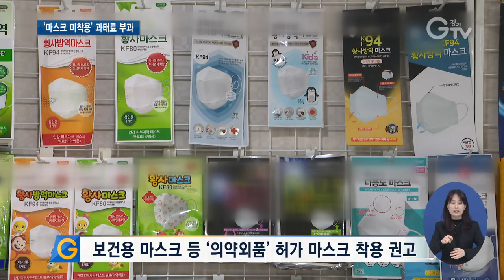13일부터 ‘마스크’ 안 쓰면 과태료 10만 원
[앵커멘트] 오는 13일부터 대중교통이나 종교시설 등 다중이용시설에서 마스크를 쓰지 않으면 최대 10만 원의 과태료가 부과됩니다. 보건용이나 비말차단용 마스크를 비롯한 의약외품으로 허가받은 마스크 착용을 권고하고, 망사형이나 밸브형 마스크 등은 인정하지 않습니다. 구영슬 기자가 취재했습니다.

[리포트]
[자막]1. 13일 0시부터 ‘마스크 미착용’ 과태료 부과
오는 13일 0시부터 코로나19 방역을 위해 대중교통을 비롯한 다중이용시설에서 마스크를 쓰지 않으면 최대 10만 원의 과태료를 물어야 합니다.

[자막]2. 자료화면
한 달간의 계도기간이 끝나고 본격 단속에 따라 과태료가 실제로 부과되는 겁니다.

[자막]3. 사회적 거리두기 1단계 / 23개 관리시설, 대중교통 등 대상
사회적 거리두기 1단계에선 23개 관리시설과 함께 대중교통, 집회•시위장, 의료기관, 종교시설, 500인 이상 모임이나 행사 등이 마스크 착용 의무 대상입니다.

[자막]4. 지도 불이행시 과태료 부과
단속 시엔 먼저 마스크를 착용하도록 지도하고 이를 이행하지 않을 경우 과태료를 부과하는 방식.

위반 횟수에 관계없이 10만 원 이하의 과태료가 부과됩니다.

[자막]5. 보건용 마스크 등 ‘의약외품’ 허가 마스크 착용 권고
보건용과 비말차단용, 수술용 마스크 등 식품의약품안전처에서 `의약외품`으로 허가된 마스크 착용을 권고하고.

망사형, 밸브형 마스크나 투명 플라스틱 입가리개는 마스크로 인정하지 않습니다.

[자막]6. 일명 ‘턱스크’ 등 위반 대상
이밖에 입이나 코를 완전히 가리지 않아도 과태료 10만 원이 부과됩니다.

[자막]7. 만 14세 미만, 호흡기 질환자 등 예외 인정
다만 만 14세 미만이나 호흡기 질환자, 스스로 마스크 착용이 어려운 사람 등의 경우엔 과태료 부과 대상에서 제외됩니다.

만약 단속 대상이 되더라도 의견 제출 기간 내 진단서나 소견서 등을 제출해 소명할 수 있습니다.